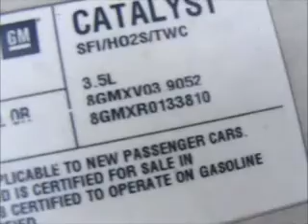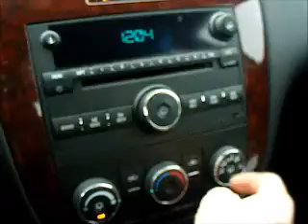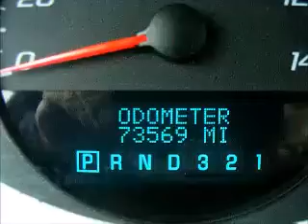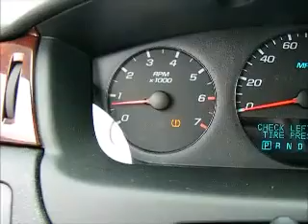GovDeals: 2008 Chevrolet Impala LS Mechanics Special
2008 Chevrolet Impala LS Mechanics Special sold by Knoxville, TN on GovDeals.com